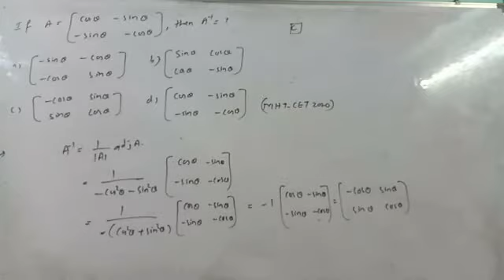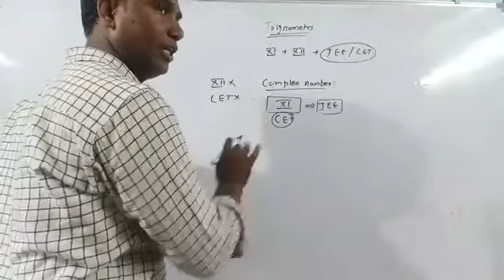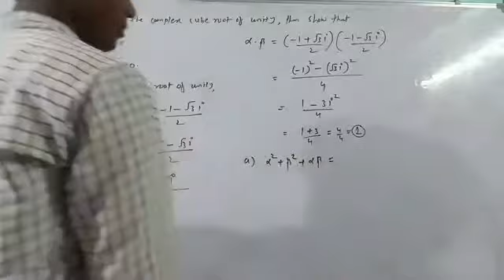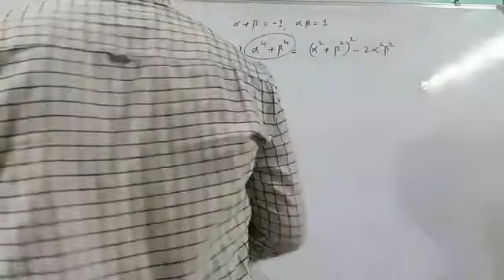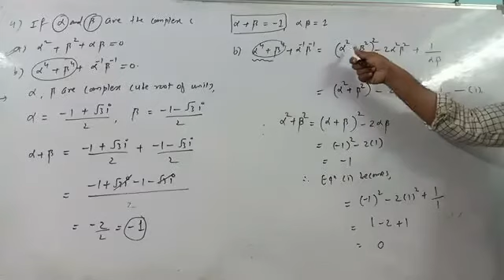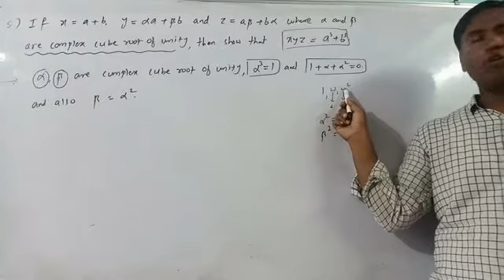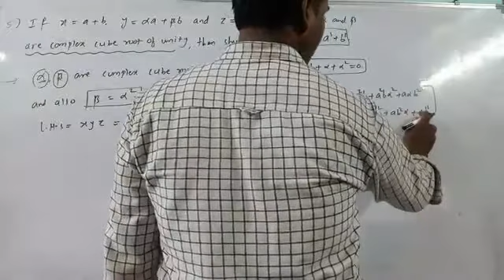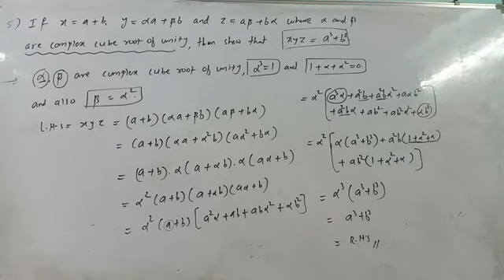complex numbers 21